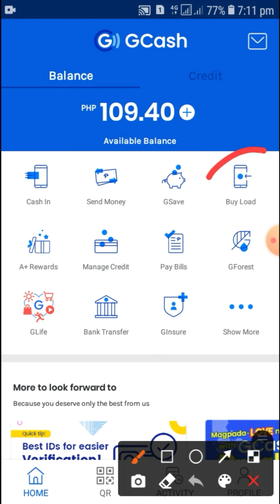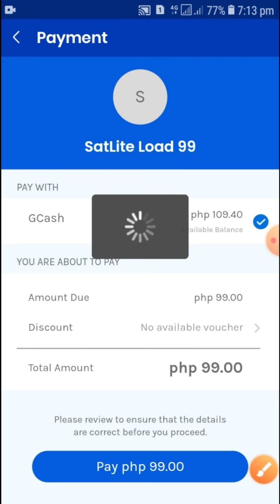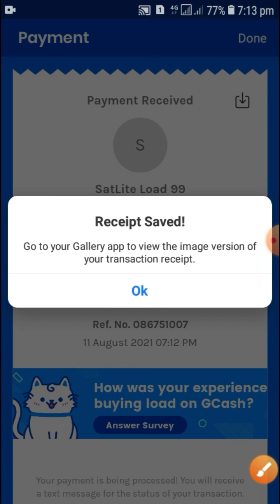Paano magload ng satlite gamit ang Gcash(Step by Step)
Ang video na ito ay kung Paano mag load ng Satlite gamit ang Gcash...

TYPE :
SATLITE space PIN space ACC#
Send to 5353
Use TNT Sim /Not sure if working in
other network.